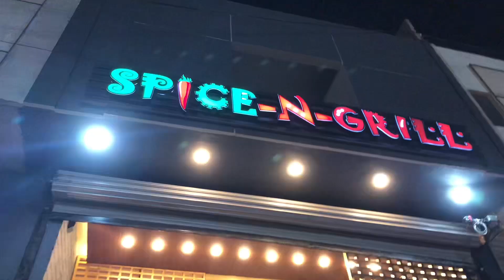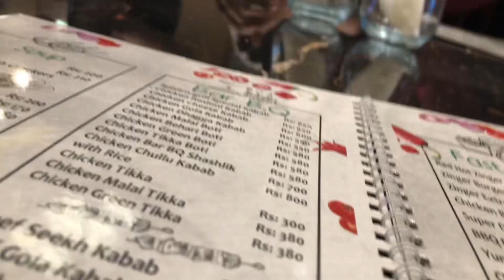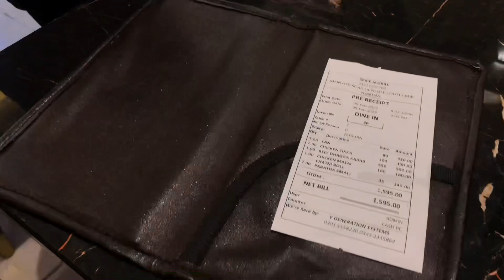Spice N Girll restaurant | dhaga kabab | mirpurkhas | wahabvlog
Hello everyone

Instagram username
Wahab5288

TikTok username
Abdulwahab876

Facebook username
Abdulwahab